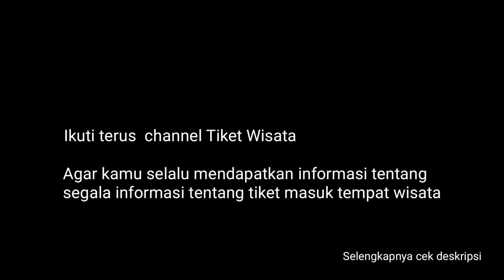HARGA TIKET MASUK TRANS STUDIO BANDUNG WISATA BANDUNG TERBARU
Jika pergi bersama anak-anak dan ingin mencari pengalaman bermain yang lengkap dan menyenangkan, Trans Studio Bandung bisa jadi pilihan kamu.

Terdapat banyak wahana yang seru baik untuk si kecil juga orang tua yang mendampingi.

Permainan yang ada di taman hiburan ini juga sangat beragam, mulai dari petualangan di wahana “Jelajah” dan “Negeri Raksasa”, bioskop Marvel Superheroes 4D, sampai Yamaha Racing Coaster dan wahana Vertigo yang dapat memacu adrenalin kamu.

Lokasi:
Jl. Jendral Gatot Subroto No.289, Cibangkong, Batununggal, Bandung

Jam Operasional:
Senin – Jumat: 10.00 – 18.00 WIB,
Sabtu – Minggu: 10.00 – 19.00 WIB

Biaya Masuk:
Senin – Kamis: Rp 180.000,
Jumat: Rp 200.000,
Sabtu – Minggu: Rp. 280.000.